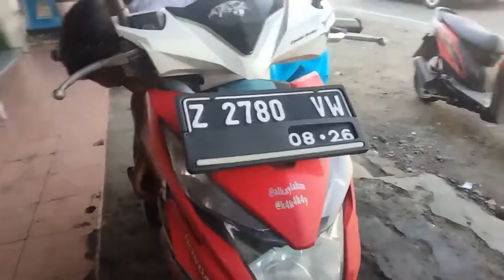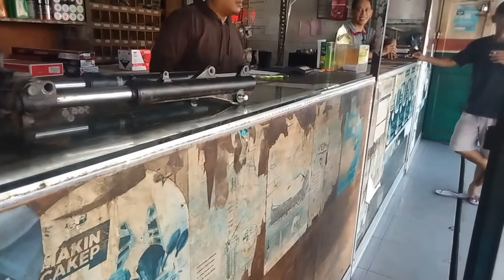cara mudah pres segitiga motor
tips dan trik cara pres segitiga dan as halu halu yg bengkok menggunakan dongkrak 20 ton